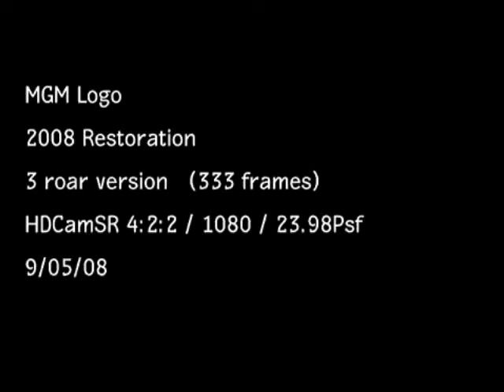Stopmotion: Alice in Wonderland